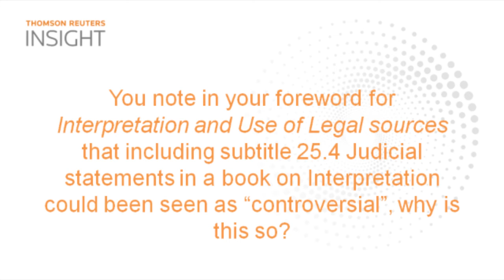An Interview with Michael Kirby: Interpretation and Use of Legal sources - The Laws of Australia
Thomson Reuters Australia interviewed the Hon. Michael Kirby AC CMG on May 23rd at his Chambers. We discussed the study of interpretation and the new The Laws of Australia book, Interpretation and Use of Legal sources- The Laws of Australia which was described by Michael Kirby as "the key that unlocks the door to the meaning of law".